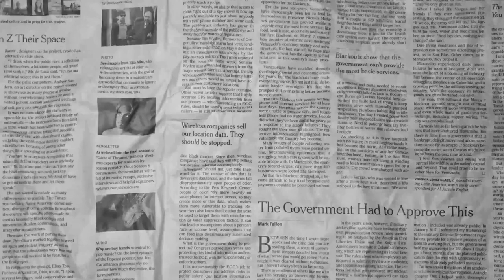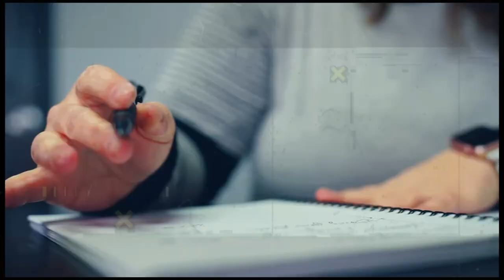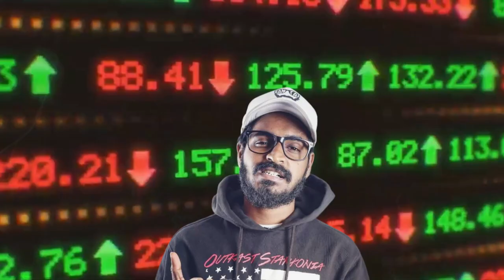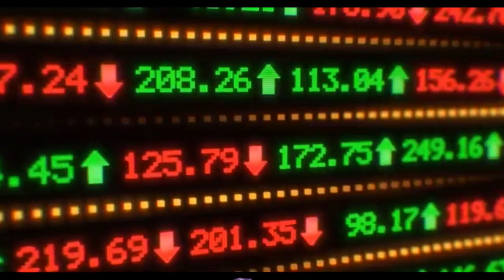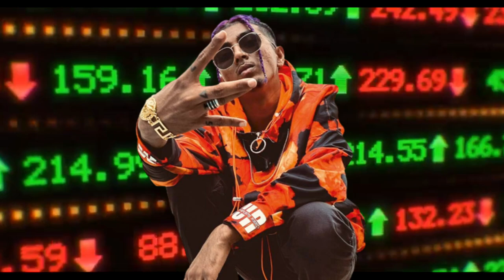MC Stan Inspirational Life Story | कैसे BASTI का लड़का बनगया Bigg Boss का Winner? | Motivational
In This Video We Will Discuss About Documentary Of MC Stan (Real Name Altaf Tadavi Sheikh). The Complete MC Stan biography.
The Video Showcase MC Stan Controversy With Emiway Bantai, Bigg Boss Journey & How He Break Shahrukh Khan Record.
Credits
Chapters
00:00 Introduction
00:30 Early Life
02:14 MC Stan Vs Emiway Controversy
03:21 Career Turning Point (Ek Din Pyaar)
04:04 Entry In Bigg Boss
04:59 Broke Shahrukh Khan Record

basta boi
Biography in hindi
Biography documentary
Life Story of famous people
लाइफ स्टोरी
मोटिवेशनल story इन हिंदी
mc stan new song
mcstan
mc stan ek din pyaar
Motivational Story
mc stan life story
Life story hindi
Life story hindi mein
MC Stan Snake
livehindi
life story hindi
एम सी स्टान
एम सी स्टेन सोंग
एम सी स्टेन के गाने
एम सी स्टेन व्हिडिओ
इंटरेस्टिंग स्टोरी इन हिंदी